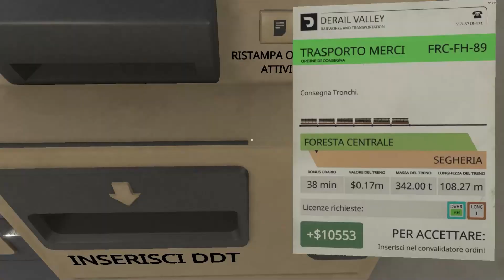Derail Valley ITA #1 - Trasporto tronchi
Oggi vi porto un bellissimo simulatore di treni. Sarò alla guida di una piccola locotender a vapore, per portare un carico di legna dalla foresta alla segheria.

Today I'll show you this beautiful train simulator. I'll be driving a little tank engine with a load of wood logs from the forest to the sawmill.